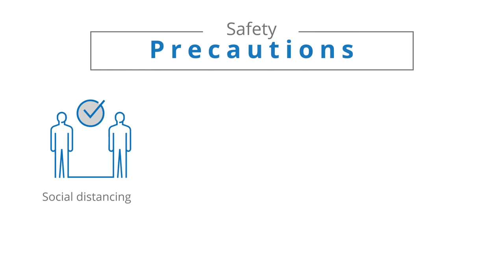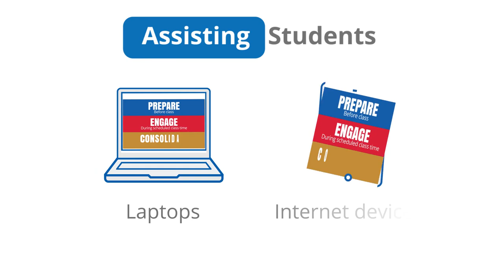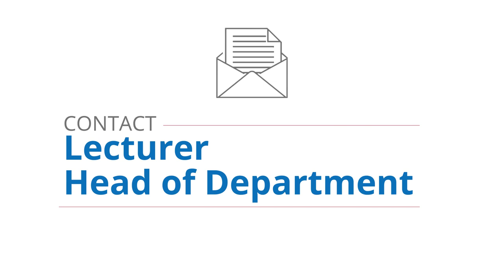UP takes teaching and learning online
The University of Pretoria’s Vice-Chancellor and Principal. Prof Tawana Kupe, gives an address on UP’s efforts to get its students online to continue their learning remotely during the COVID-19 pandemic.